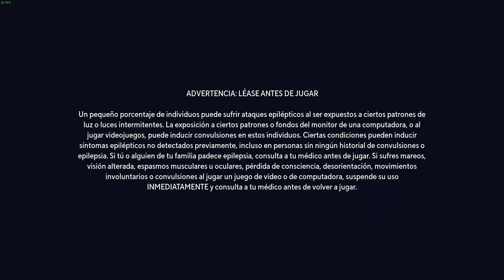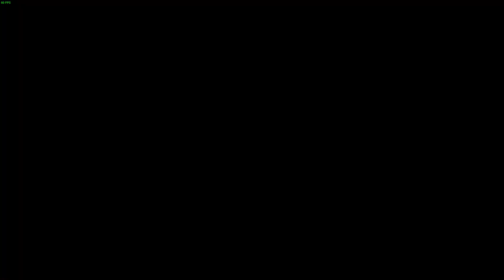MULTIVERSUS Gameplay (Shaggy is OP) - No Commentary 1080p 60fps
Its me or Shaggy is Overpowered? xD Enjoy :D
Soy yo o Shaggy esta muy roto xD